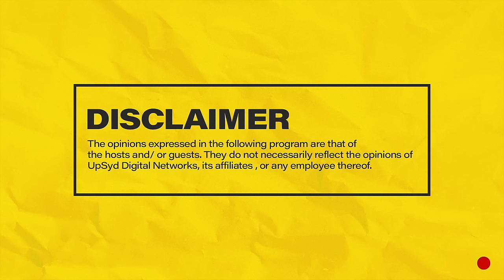MIC CHEQUE PODCAST | Episode 90 | Spaghetti boloyeng Feat. MAMMITO EUNICE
Join Chaxy, Mariah and Mwass on episode 90 of MicChequePodcast featuring MAMMITO EUNICE as they discuss growing up in Kibera, stand up comedy, skit comedy, acting, music, governance, affordable housing, the influencer economy, being on TV, school PLUS MORE!

Hosts: Chaxy, Mariah and Mwass
Producer: Chaxy
Camera: Denis Barasa
Camera Assistant: George Ngiigi
Audio: Ernest Oguna
Editing: Denis Barasa
Set : Raidon Angalwa